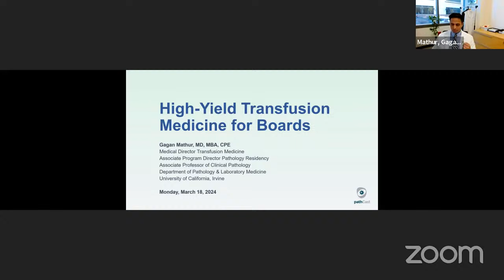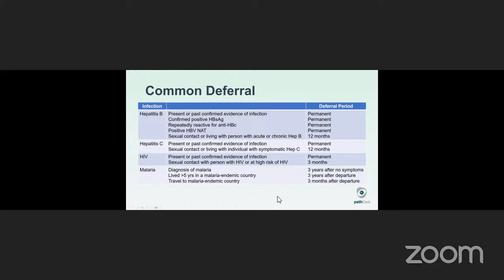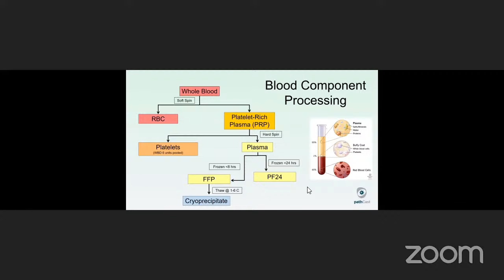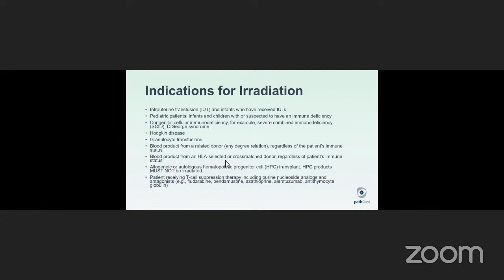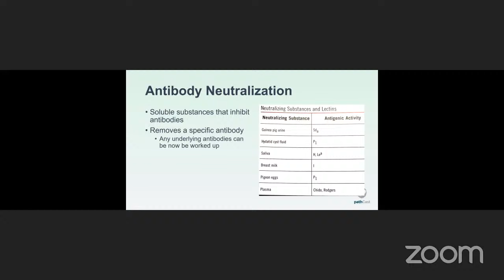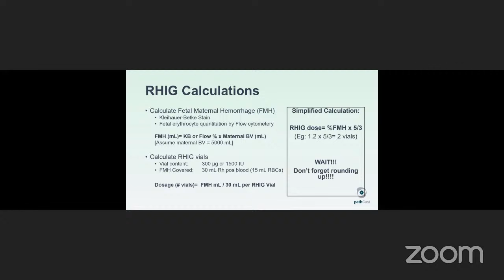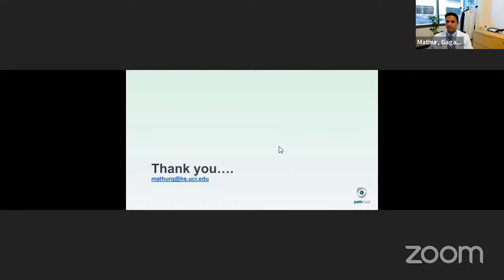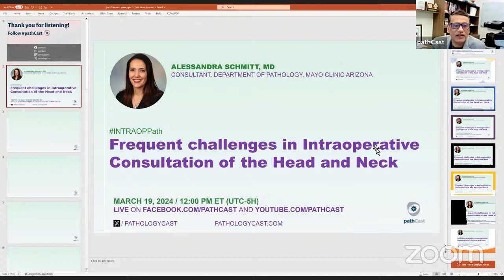PATHBOARDS High Yield Transfusion Medicine for Boards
Dr. Gagan Mathur, MD, MBA, CPE, Associate Professor of Clinical Pathology, University of California Irvine School of Medicine, discusses "High Yield Transfusion Medicine for Boards"